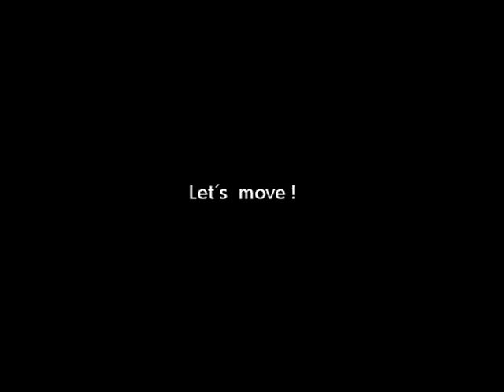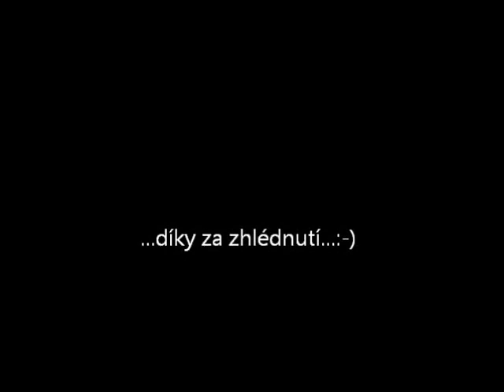Let´s move ! - Pohni kostrou!